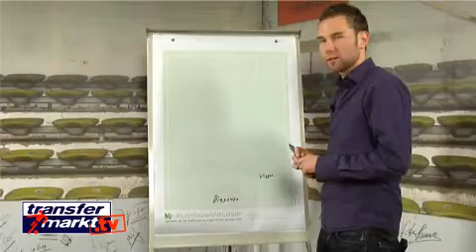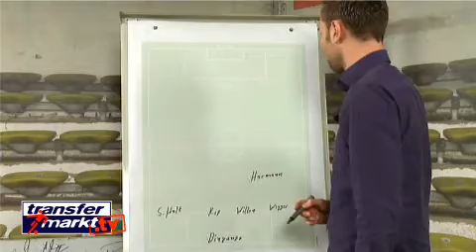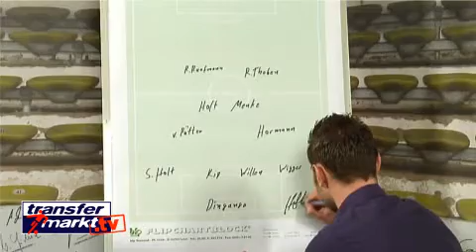Die Traumelf von Michael Holt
Michael Holt stellt seine persönliche Traumelf vor.

Ihr wollt Information, News und Statistiken zu eurem Lieblingsverein oder Spieler, dann besucht auch unsere Internetseite